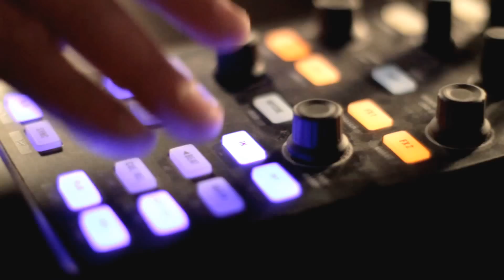Viktor van Bass-Saturday Night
Art women painted a picture called "Saturday night".